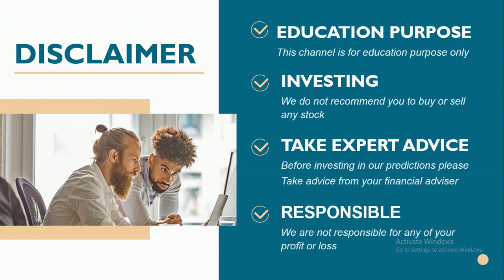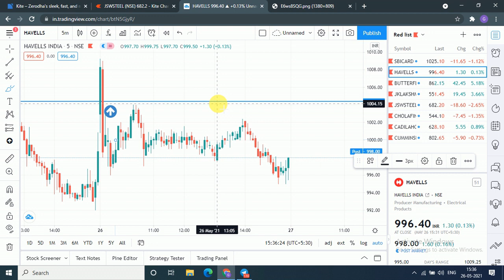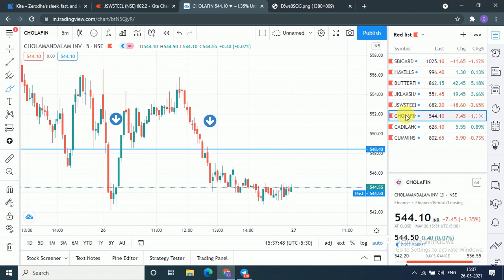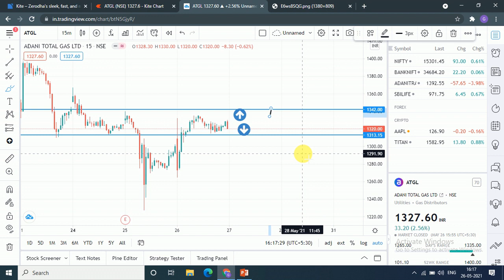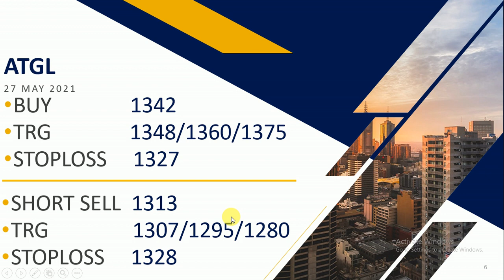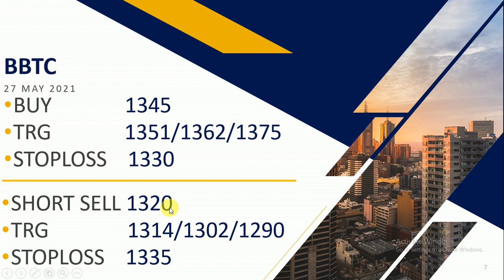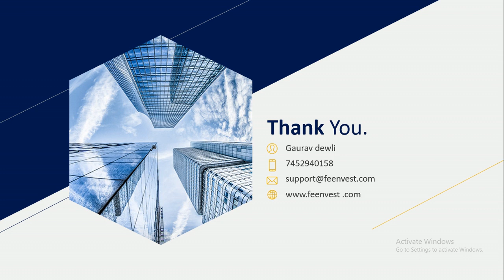Intraday calls for 27 May 2021 |intraday stocks for tomorrow| intraday shares to trade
TRADING FOR 27 May 2021